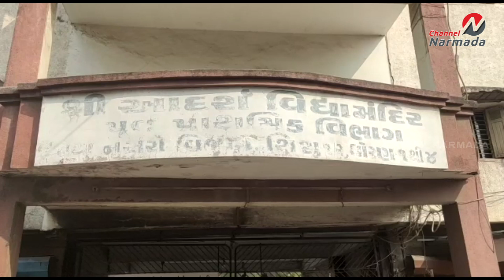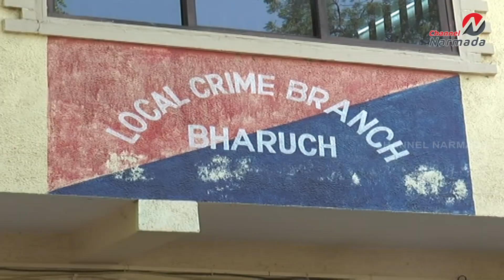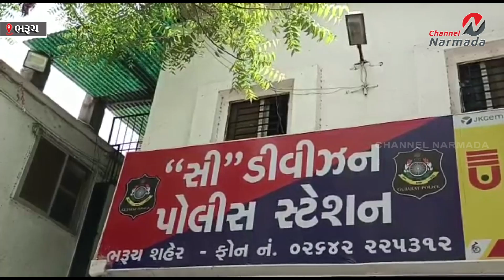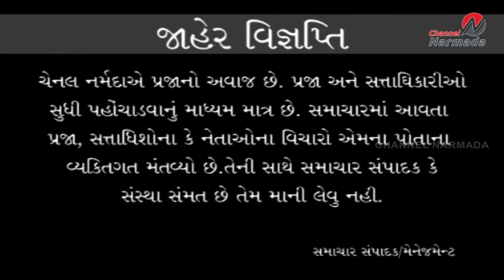channel narmada news date 14.03.2023